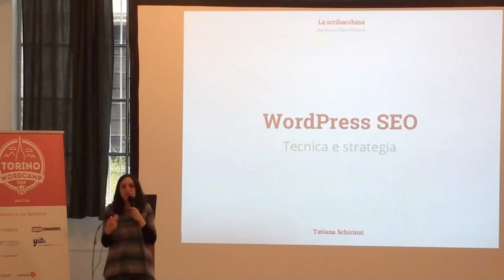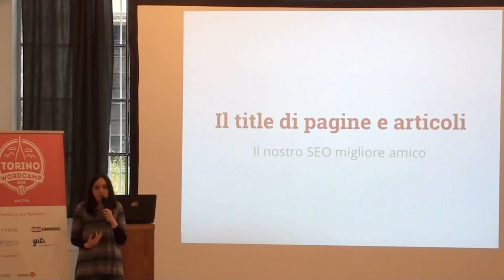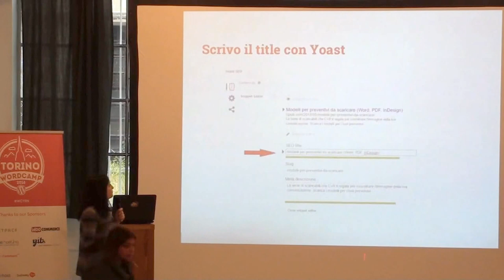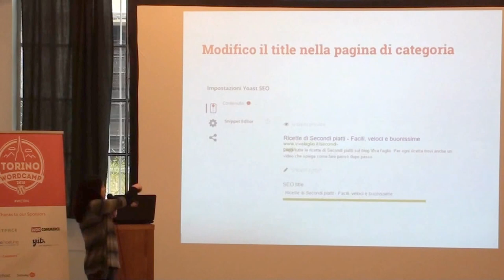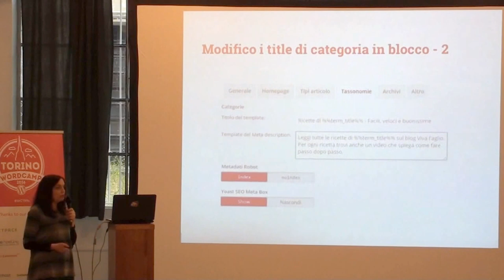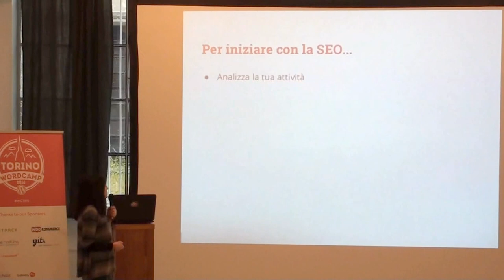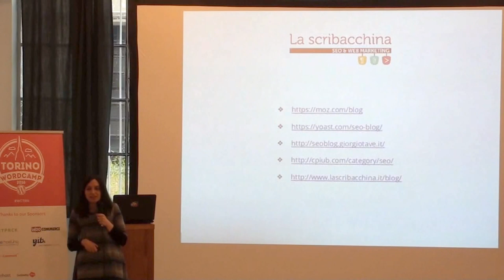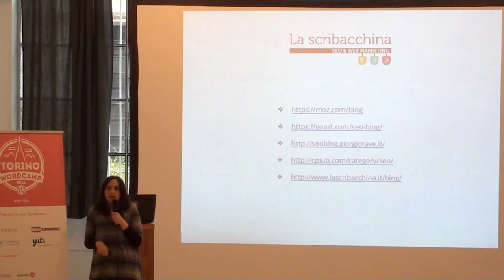Tatiana Schirinzi: WordPress SEO – Tecnica e strategia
Il rapporto tra SEO tecnica e SEO strategica per i siti realizzati con WordPress.
Grazie a WordPress e al mitico plugin WordPress SEO by Yoast è facile prendersi cura di molti aspetti e problemi tecnici. Risolti questi ultimi, ci si può concentrare sulla strategia e quindi sull’analisi dell’attività che sta dietro al sito, sullo studio di topic e keyword e sull’organizzazione dei contenuti.